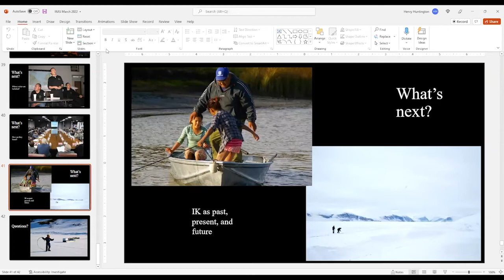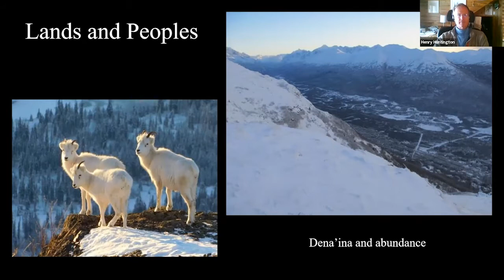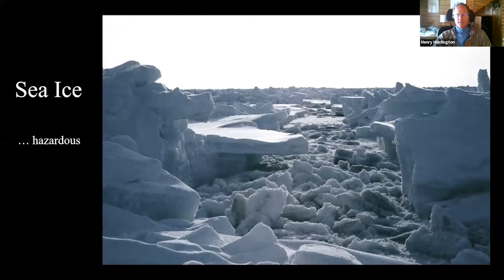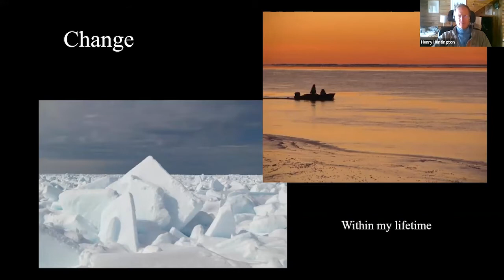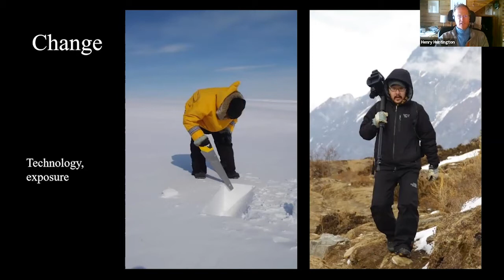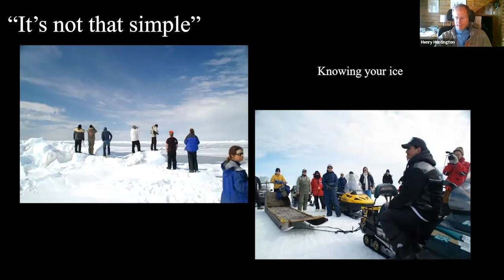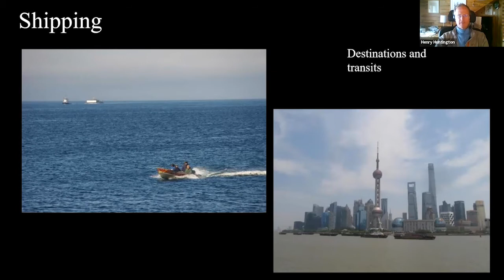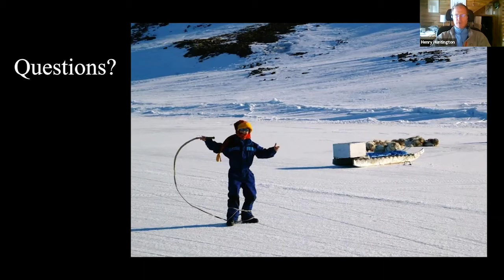Arctic Sea Ice and Indigenous Peoples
IRAS Sessions

with Dr. Henry Huntington
The loss of arctic sea ice is both a highly visible symbol of global warming and a cause of further warming. Plus, changing sea ice patterns affect weather throughout the Northern Hemisphere. At the same time, the headlines often skip over the details of what sea ice loss means to people near and far.  For Arctic Indigenous peoples, sea ice is home, a platform for travel, and for gathering food to share with one’s family and community. This talk will review changes in Arctic sea ice and then explore the implications for Arctic societies and for the world as a whole.

About the March 23rd presenter:
Dr. Henry Huntington is the Arctic Science Director at Ocean Conservancy, and also the lead author of the Alaska chapter of the next National Climate Assessment. He has over 30 years of experience in Arctic research and conservation.